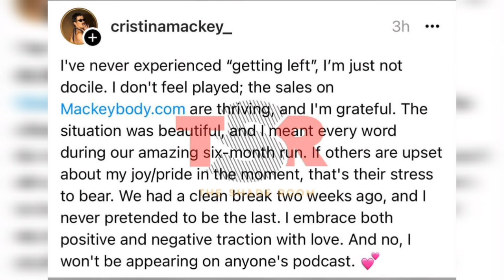Rick Ross and Cristina Mackey Ended their 6 months Relationship/ She gets dragged over statement